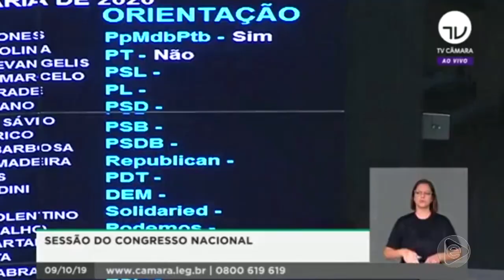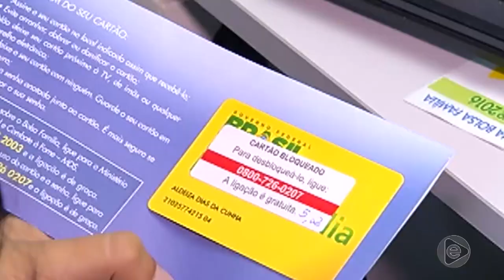6 Horas Notícias – 11 10 2019 02º Bloco